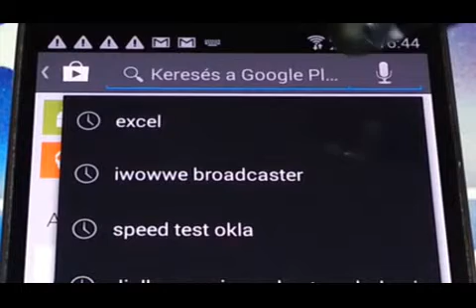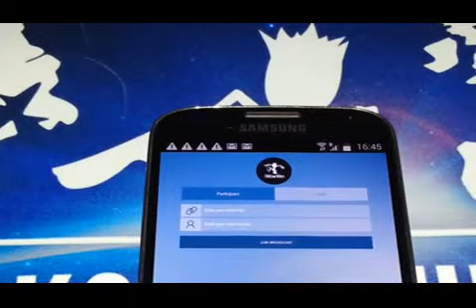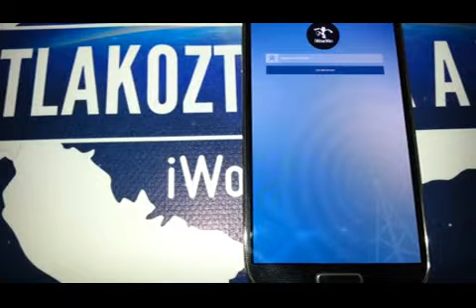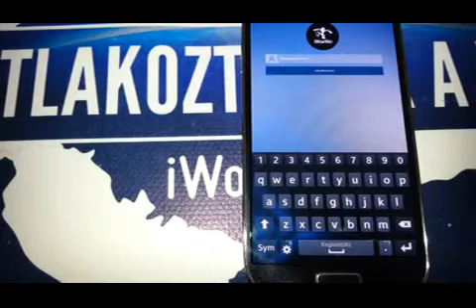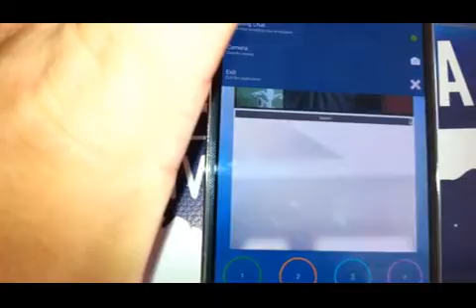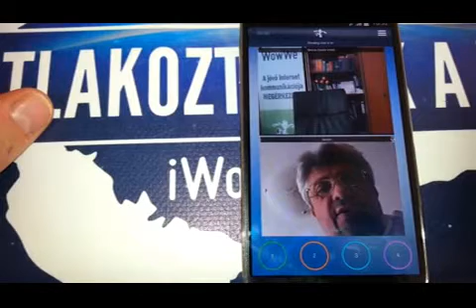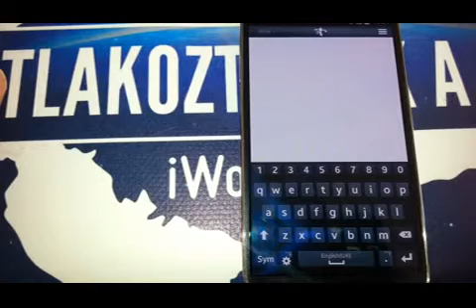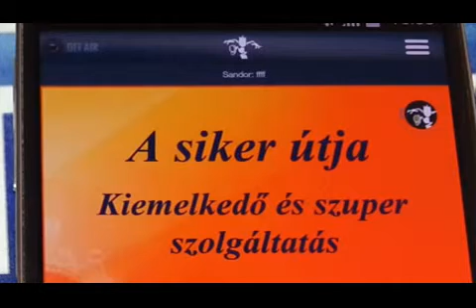videó csevegés okostelefonokon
Videó beszélgetések, alkalmazás letöltése és használata